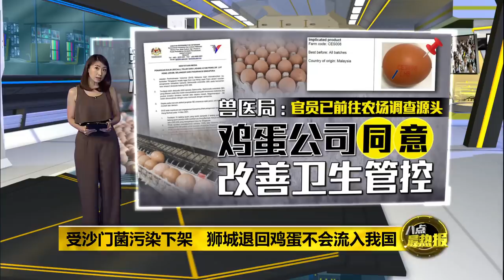八点最热报 15/03/2021 报告出炉前禁出售 兽医局: 受沙门菌污染鸡蛋禁入本地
大马兽医局宣布，在化验结果出炉前，本地市场禁止售卖含有肠炎沙门氏菌的“CES008”系列字号的鸡蛋。有关当局也保证，这批有问题的鸡蛋，不会重新流入大马市场。